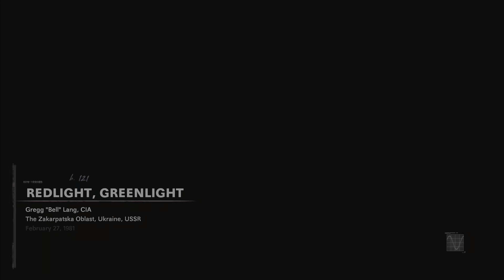Call Of Duty: Black Ops Cold War Campaign - Red Light Green Light PS5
Call Of Duty: Black Ops Cold War campaign 4th mission red light green light gameplay PlayStation 5